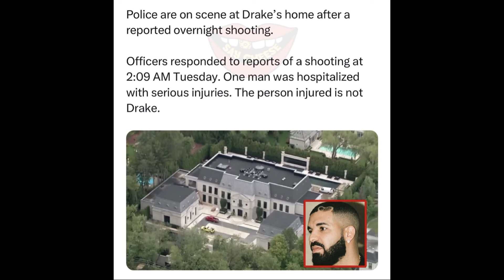Drake Toronto Mansion Shooting latest News Update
Drake Toronto Mansion Shooting latest News Update. Drake's Canada Mansion is a Crime scene for Overnight Shooting Days After Kendrick LEAKED ADDRESS!! Drake had a shooting happen outside of his Canada Mansion. The police are investigating possibilities that it is tied to his ongoing beef with Kendrick Lamar.